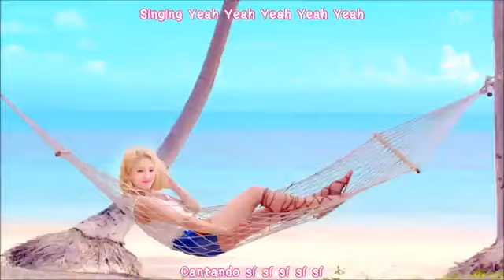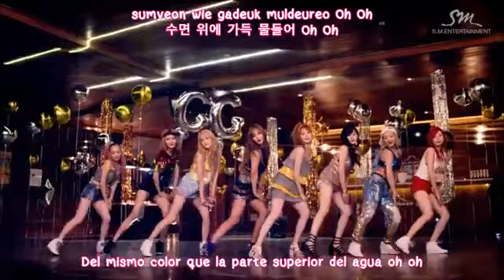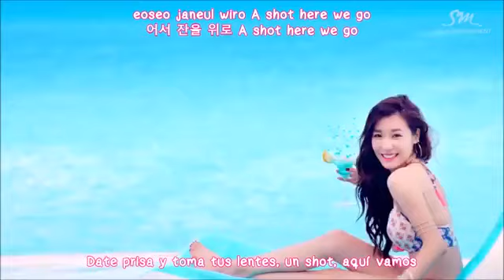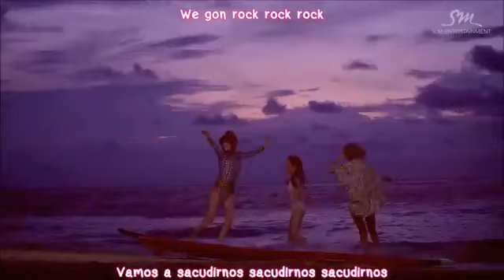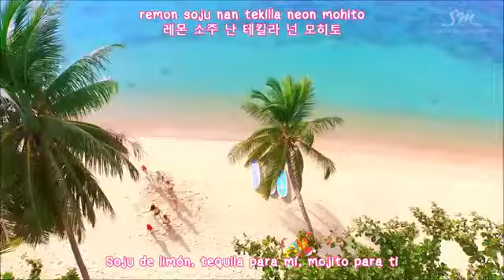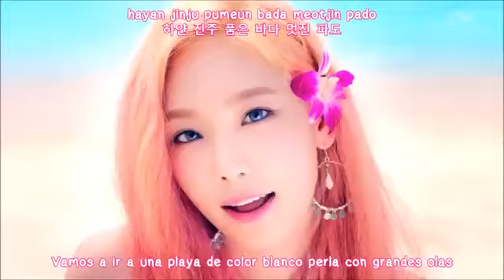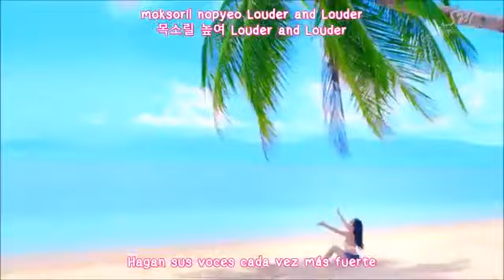[MV] Girls' Generation - Lion Heart [Sub Español - Hangul - Romanización]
Decidí volver a este canal, aún y cuando me advirtieron que pueden cerrarmelo ¿ Si cometí algún error, siéntanse libres de corregirme. No copyright .

Ya habia subido la traducción pero estaba mal. Esta traducción es la más acertada.

SNSD están de regreso en K-Pop *0*, bueno aún no oficialmente el 21.12.12 Dancing Queen y su MV ha sido grabado el 02.08.12, pero hubieron algunos .